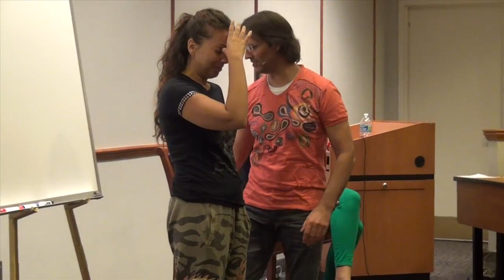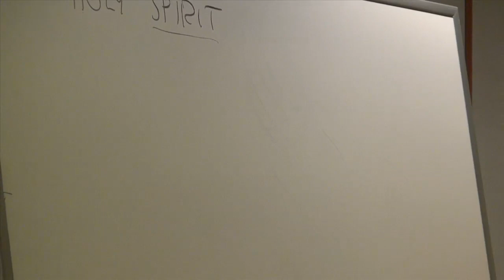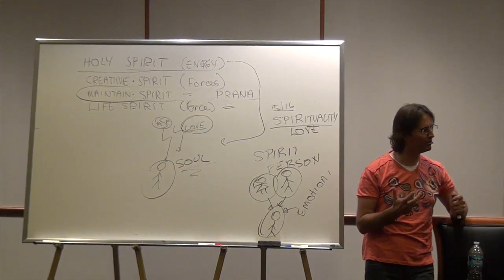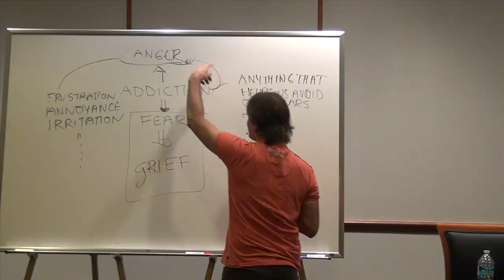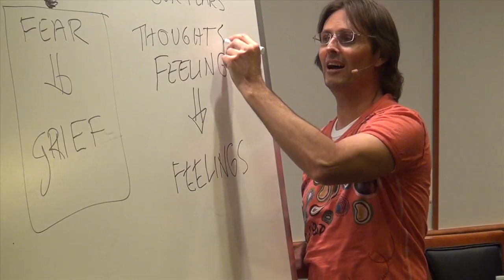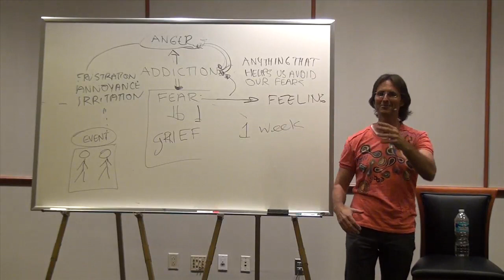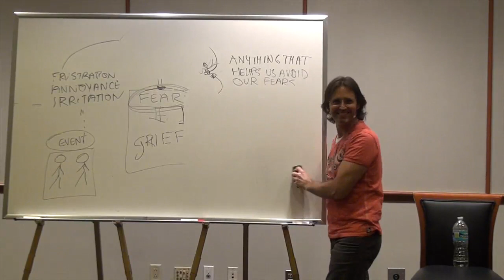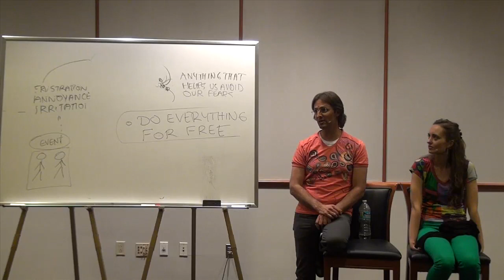20120721 The Human Soul - Fear & Addiction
Presented in Philadelphia, Pennsylvania, USA on 21st July 2012.
Presentation by Jesus and Mary discussing the relationship between the emotion of fear, and the creations of addictions in order to suppress the emotion of fear.